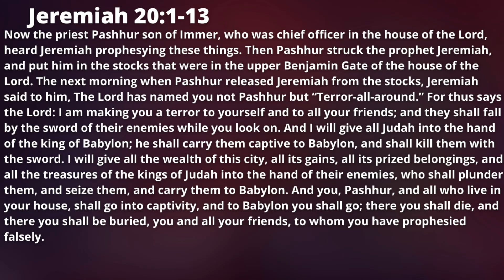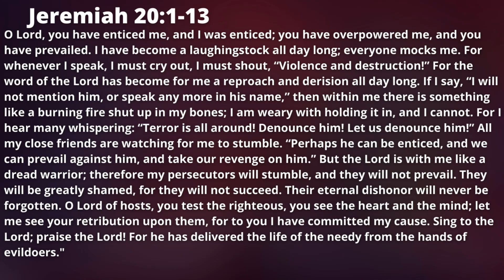Struggling Faith | Online Worship | Standing on the Promises | Fort Hill UMC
Join us for Pastor Marc Brown's sermon "Struggling Faith" and the accompanying scriptures Jeremiah 20:1-13. Jacob provides us with the hymn "Christ Be With Me” by Stuart Townend and the Postlude "Standing on the Promises"  arr. Mark Hayes.